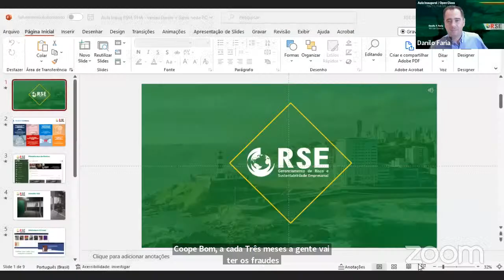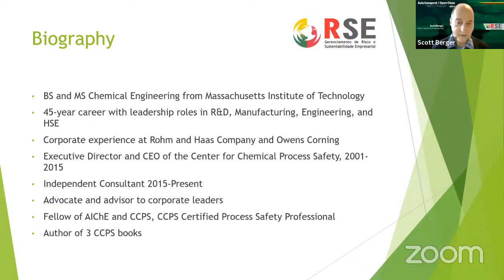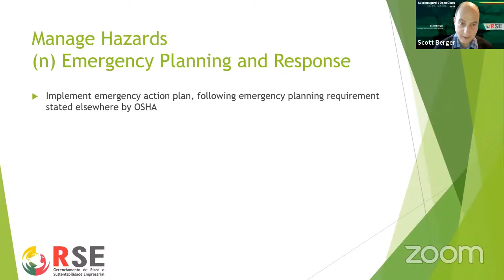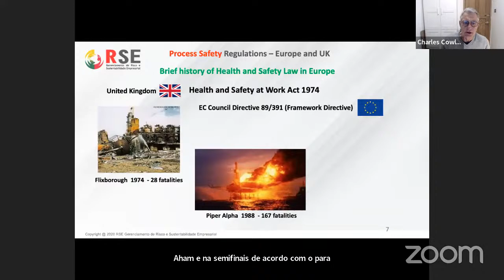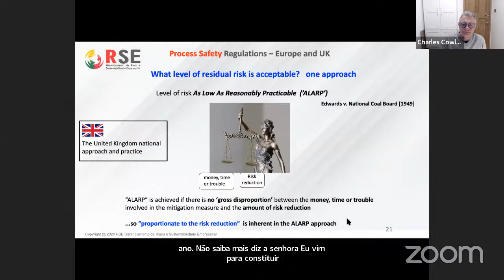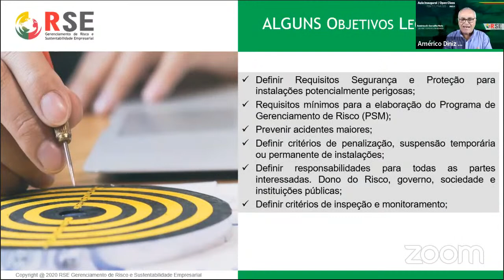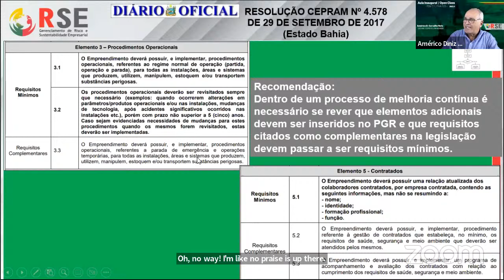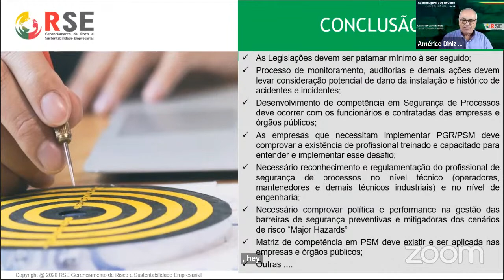Webinar RSE: Aula Inaugural - Turma 11